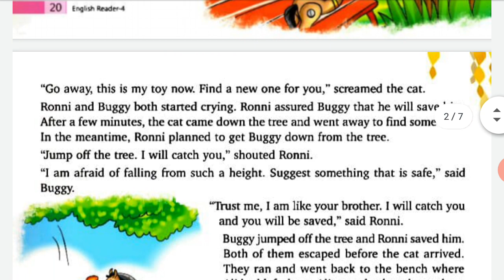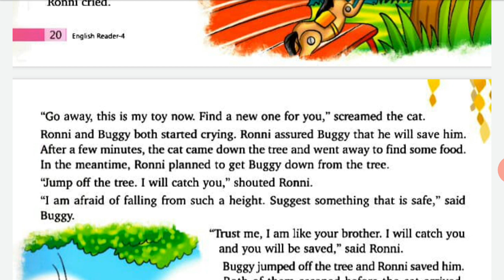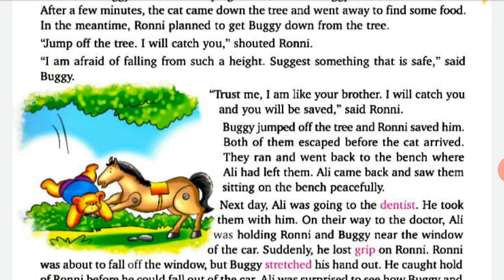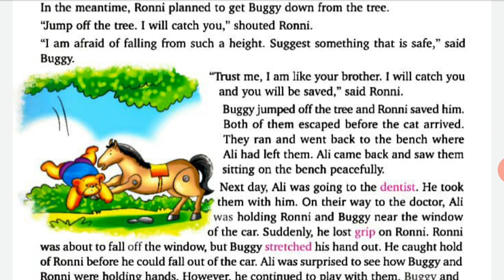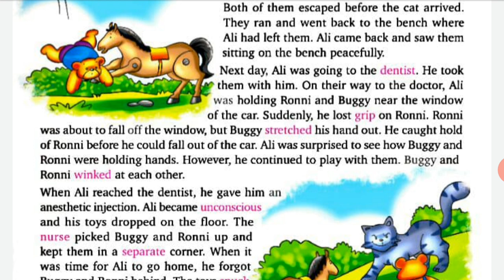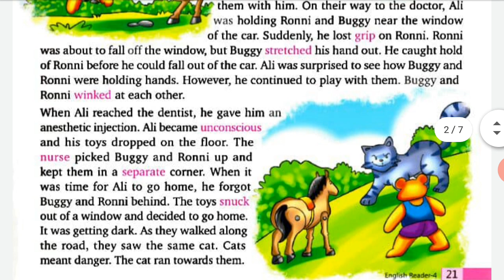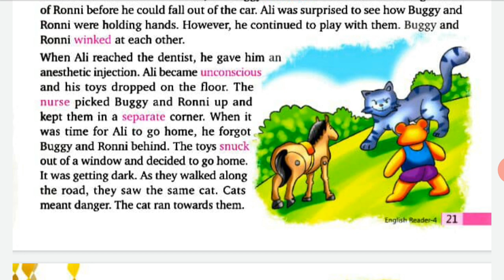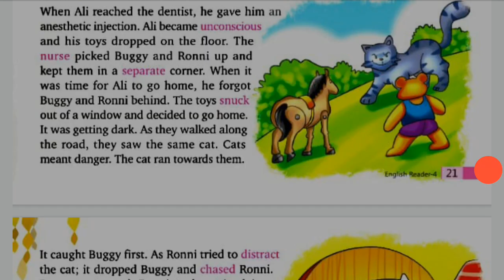Brotherhood part 2nd